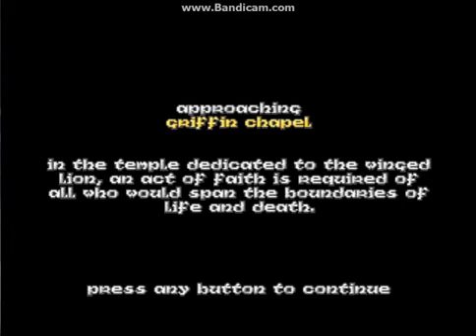Hexen: Part 18 Griffin Chapel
These enemies, are never give up.